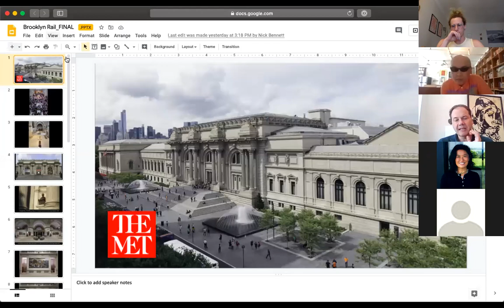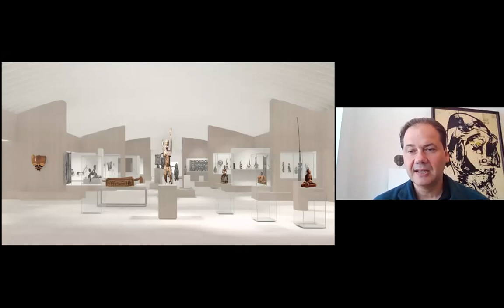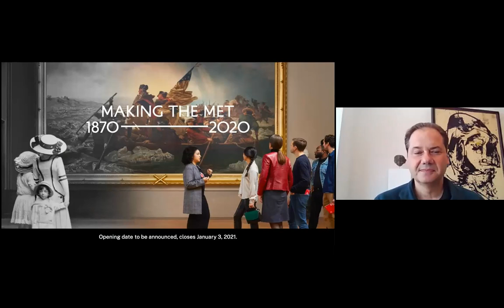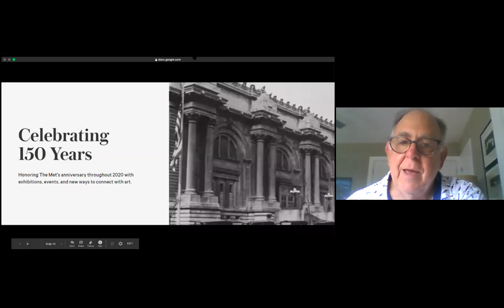NSE #72 | Max Hollein with Phong Bui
Max Hollein (Instagram: @max.hollein), Director of the Metropolitan Museum of Art, joins our publisher Phong H. Bui (Instagram: @phong.h.bui) for a discussion on breaking Eurocentric histories of artistic progress, removing the institution’s racism from the inside out, and keeping staff and visitors safe in New Social Environment #72.

Art advisor and Rail board member Helen Lee closes the discussion with a poem by Derek Mahon ✨ In response to the imminent crisis of the COVID-19 pandemic, the Brooklyn Rail shifted our operations online. These New Social Environments provide a place to have vibrant conversations in a time of great physical distancing.

Appointed Director of The Metropolitan Museum of Art in April 2018, Max Hollein is responsible for guiding the Museum’s artistic vision and all of its programming, research, and collection initiatives. An accomplished director for 20 years, Hollein oversees The Met’s curatorial, conservation, and scientific departments; exhibition and acquisition activities; education and public outreach; as well as the libraries, digital projects, publications, imaging, and design.

Prior to joining The Met, he was the Director and CEO of the Fine Arts Museums of San Francisco, where his tenure was characterized by visionary programming, pioneering acquisitions, and rigorous fiscal management. Previously he simultaneously led the Schirn Kunsthalle, the Städel Museum, and the Liebieghaus in Frankfurt, Germany, as Director and CEO, all of which experienced significant growth and increased attendance during his tenure.

Born in Vienna, Hollein studied at the University of Vienna (Master of Art History) and the Vienna University of Economics (Master of Business Administration). He began his career at New York’s Guggenheim Museum as Chief of Staff to the Director and six years later assumed his leadership role in Frankfurt. Hollein has published and lectured widely and has organized a number of major exhibitions in modern and contemporary art. He is a member of supervisory and advisory boards of major cultural institutions worldwide, including the State Hermitage Museum, St. Petersburg; National Gallery, Prague; and Neue Galerie, New York. Named a Chevalier of the Ordre des Arts et des Lettres by the French Minister of Culture in 2009 and a recipient of the Austrian Cross of Honor for Science and the Arts, he received the Goethe badge of honor (the Hessian Ministry of Culture’s highest accolade) in 2016, among other international awards.

Phong Bui is an artist, writer, independent curator, Publisher and Artistic Director of the Brooklyn Rail, the River Rail, Rail Editions, and Rail Curatorial Projects. From 2007 to 2010 he served as Curatorial Advisor at MoMA PS1. His recent projects include Artists Need to Create on the Same Scale that Society Has the Capacity to Destroy, an ongoing curatorial project that was exhibited in 2019 as an official Collateral Event of the Venice Biennale and at Colby Museum in Waterville, Maine. He is a trustee of Studio in a School, the Louis Comfort Tiffany Foundation, Anthology Film Archives, the Third Rail, the Miami Rail, Sharpe-Walentas Studio Program, Second Shift Studio Space of Saint Paul, AICA (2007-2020), and is co-founder of the Monira Foundation, a non-profit which aims to curate ongoing exhibitions and public programming at Mana Contemporary in Jersey City and beyond. Forthcoming projects include the Detroit Rail, the first U.S. retrospective of Jonas Mekas, and Occupy Industry City: Artists Need to Create on the Same Scale that Society Has the Capacity to Destroy, Year 3.

Helen Lee is a collector, academic, art advisor, art book editor and auction house specialist. She has worked at Christie’s, Harry N. Abrams Publishing, the Robert Miller Gallery, and for James Wolfensohn, and is a board member of The American Foundation for the Courtauld Institute, as well as a member of the board of directors of the Brooklyn Rail.